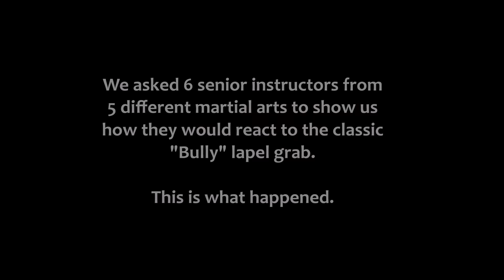AIKIDO, BJJ, NINJUTSU AND KARATE, VERSUS A BULLY!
We asked six senior instructors from Aikido, BJJ, Ninjutsu and two styles of Karate to share how they would instinctively react versus the classic "Bully collar grab". This came out of a discussion about how to deal a school bully, so most of the responses are about showing basic principles, breaking the grip and are fairly civilised as opposed to the more obvious "move and strike" options. THIS WAS NOT A STREET FIGHT!!  LOL.
Here's what happened!   In order of appearance:

00:33 AIKIDO | Dunken Francis, Aikido Silverdale

03:05 BJJ | Adam Same, Pure Jiu-Jitsu Collingwood, Melbourne

05:18 NINJUTSU | Dennis Allan, Tendo Bushi Ninjutsu, Melbourne

06:26 AIKIDO | Marcus Encel, Pure Aikido, Melbourne

08:30 KARATE (SHOTOKAN / GOJU RYU) | Michael Rutt, Melbourne

10:00 KARATE (KYOKUSHIN) | Stef Jaques, Iku Auckland